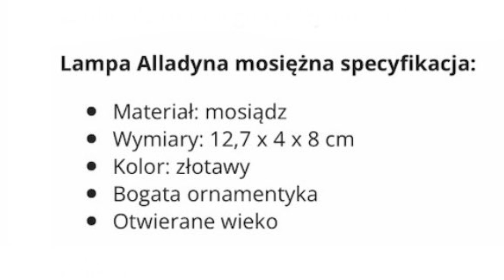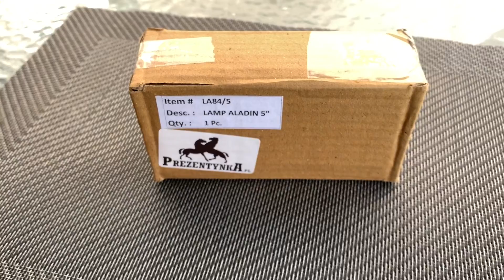Mosiężna lampa Alladyna!!!Ciekawa dekoracja za 100 złotych!😉👌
Witam, bardzo Serdecznie!😃Dziś wlatuje materiał, który został zapowiedziany około dwa tygodnie temu!😉👌A w nim!!!😎👉Rozpakuję i pokażę interesującą i piękną mosiężną lampę Alladyna!W której niestety nie ma dżina spełniającego życzenia, a według mnie powinien być w cenie przedmiotu.😁Ogólnie to taki żarcik.😄👌Wiadomo, że takie rzeczy są w bajkach, a nie w rzeczywistości...Taka lampa to interesująca dekoracja, a jeszcze bardzej ciekawie będzie wyglądać, gdy umieścimy w niej knota i zapalimy jak zwykłą świecę.🕯😉👍Więcej ciekawostek będziecie mogli dowiedzieć się w filmie.😉👍A więc Zapraszam na rozpakowanie i wspólne obejrzenie lampy!!!Jeśli materiał się spodoba koniecznie zostawcie like wraz z komentarzykiem co sądzicie o przedstawionym przedmiocie.😉👍
𝐌𝐨𝐧𝐭𝐚𝐳 𝐢 𝐟𝐢𝐥𝐦 :                                                                                                                                                                                                         ɌᗩᖴᗩŁ ⱿᗩWᗩᗪⱿKi